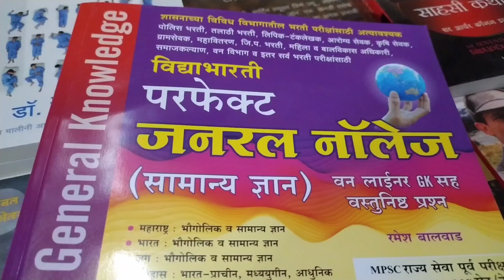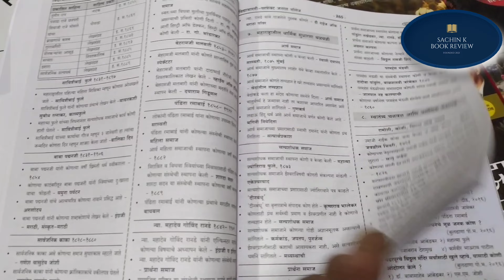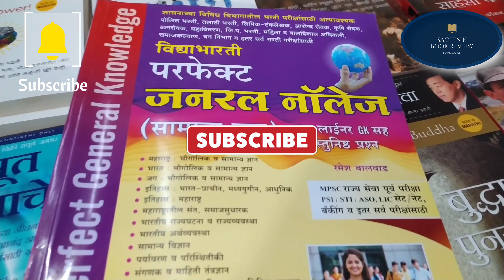विद्याभारती परफेक्ट जनरल नॉलेज 2023 | police bhartibgk in marathi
mpsc marathi

Mpsc book

School books

Book summary

विद्याभारती जनरल नॉलेज 2023

mpscsyllabus

mpscsyllabus2021